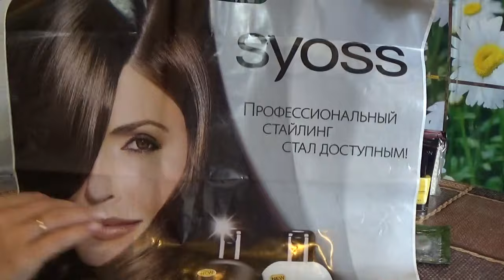ПОСЫЛКА ОТ ЮЛИИ СЛАВНЯК (Шкатулки ручной работы!!!!!)